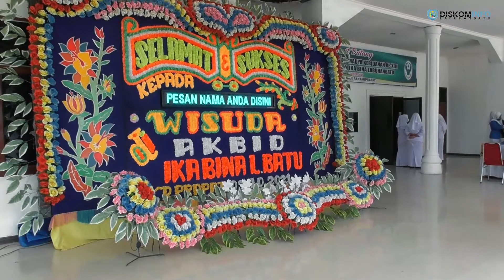Bupati dan Wakil Bupati Labuhanbatu Hadiri Wisuda Ahli Madya Akademi Kebidanan Ika Bina Labuhanbatu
Bupati dr. H. Erik Adtrada Ritonga, M.KM dan Wakil Bupati Labuhanbatu Hj. Ellya Rosa Siregar, S.Pd, MM hadiri Wisuda Ahli Madya Kebidanan Angkatan ke-XIII Akademi Kebidanan Ika Bina Labuhanbatu di Aula Asrama Haji Rantauprapat, Rantau Selatan, Kamis (07/10/2021).